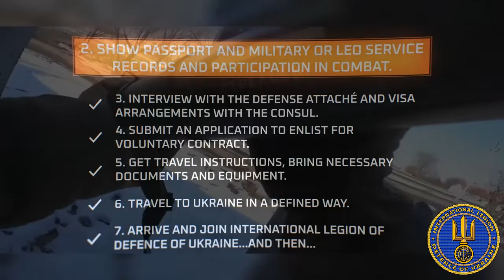Join the International Legion of Ukraine to fight Russian tyranny.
This is an open call to all the heroes of the Free World.

On the 24th of February 2022, Vladimir Putin of Russia started the war in Ukraine.

He planned a blitzkrieg.

He got a blizzard of resistance unlike the world has seen in Europe since World War 2. This is Putin’s War, and he can stop it or we will continue to annihilate the bastards called the Russian army.

They met the Ukrainians armed with stingers, javelins, byracktors and an uncompromising willingness to protect their liberty.

Soldiers and heroes of the world join the fight for liberty,

for the human rights,

for the free world,

join the foreign legion of Ukraine!